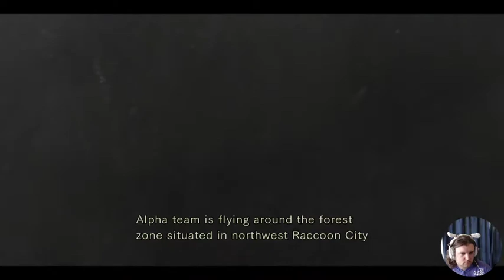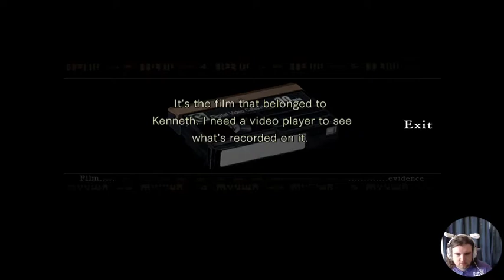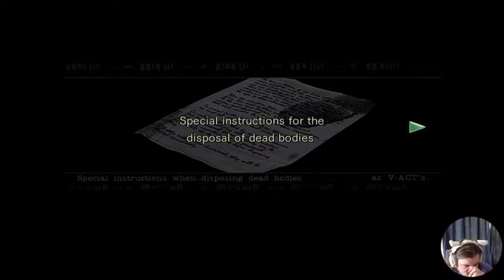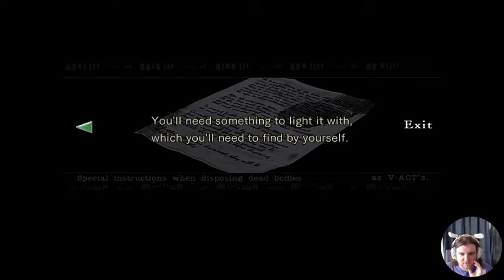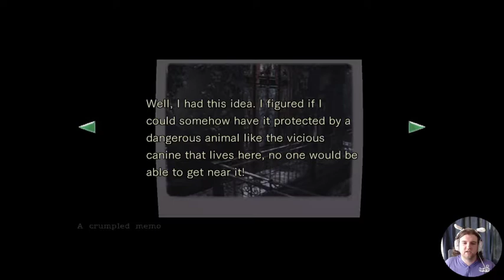2020/03/18 Resident Evil HD Remaster